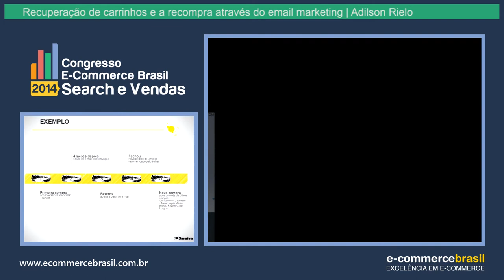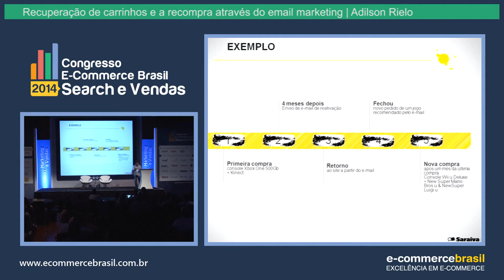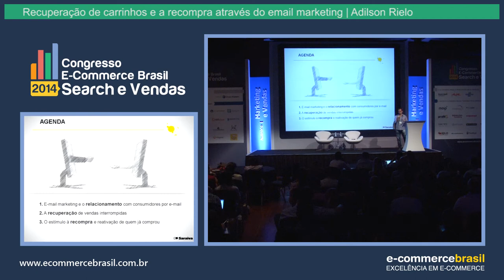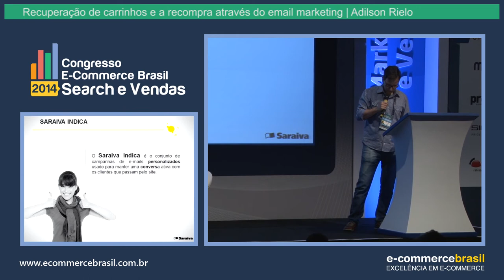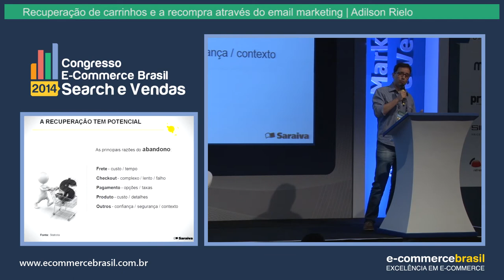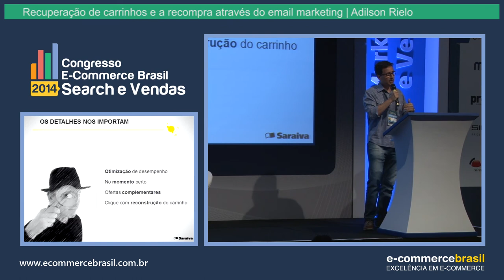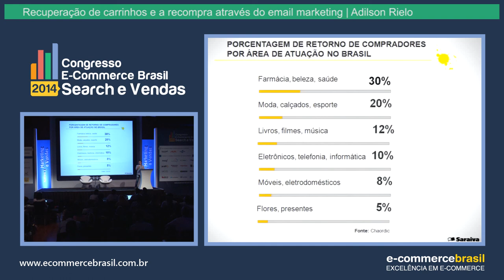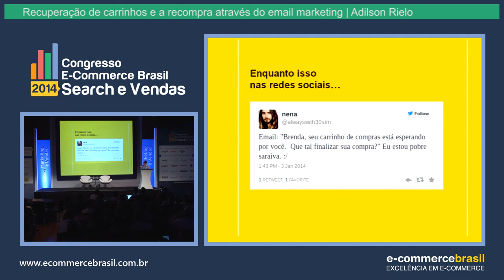Recuperação de carrinhos e a recompra através do email marketing | Adilson Rielo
Recuperação de carrinhos e a recompra através do email marketing | Adilson Rielo, Saraiva e Siciliano

Congresso E-Commerce Brasil Search & Vendas 2014